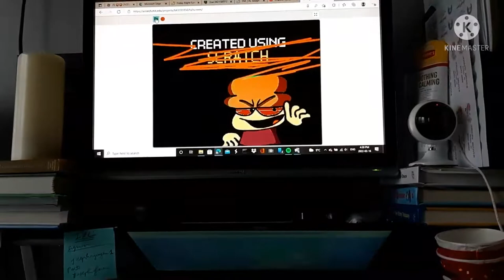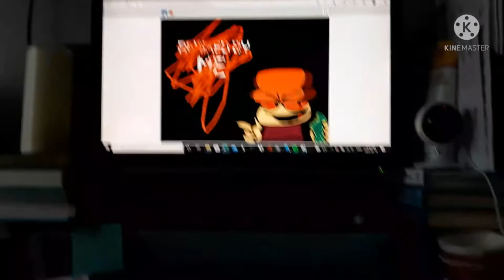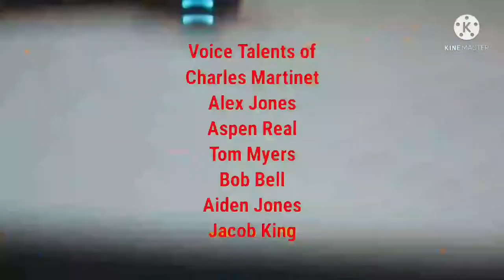LEGO® Super Mario: AWM S1E17 - Stuck on a Wall (1st Episode of 2022) (Reupload)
Episode Plot: Somehow Mario and Luigi had to find why they are stuck on the wall, Then they had to just find a piano, real soon that Mario & Luigi find the Inside of a piano that goes up and down, then It was pizzake and big time to watch on TV

This video shows content that is not owned by us. This is being uploaded for preservation and entertainment purposes only.

Changes and Notes:
1. The episode was originally launched in on febuary 16, 2022, Excluding the credits
2. this episode had to be properly uploaded.